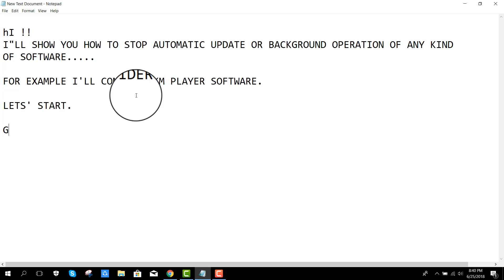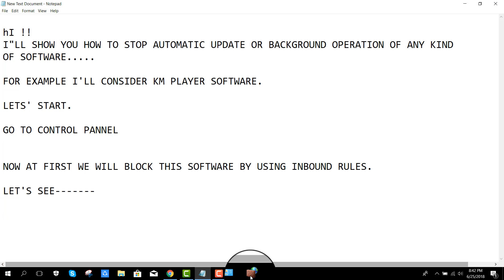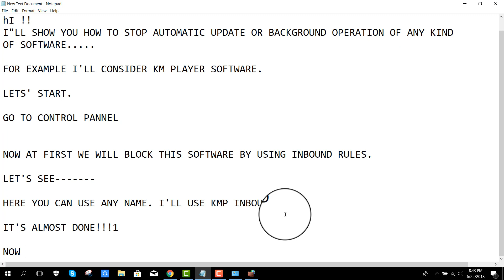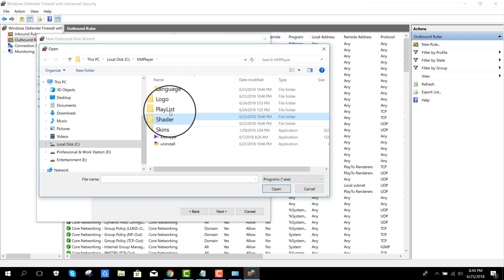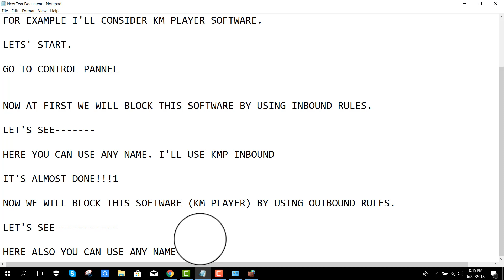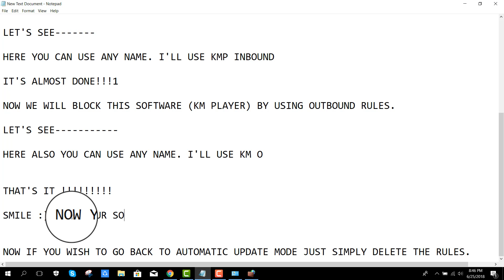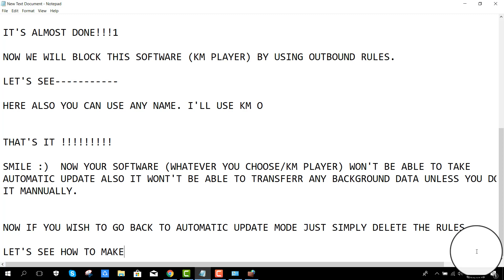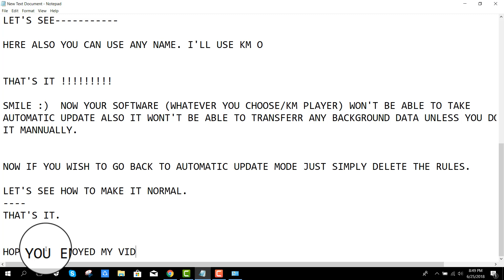HOW TO STOP AUTOMATIC UPDATE OF ANY SOFTWARE || STOP BACKGROUND DATA TRANSFER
AFTER WATCHING THIS VIDEO YOU WILL BE ABLE TO STOP AUTOMATIC UPDATE OF ANY SOFTWARE ALSO YOU WILL BE ABLE TO BLOCK ALL KIND OF BACKGROUND DATA TRANSFER FOR ANY SPECIFIED SOFTWARE.

IT'S YOUR WORLD. ENJOY THE FREEDOM.